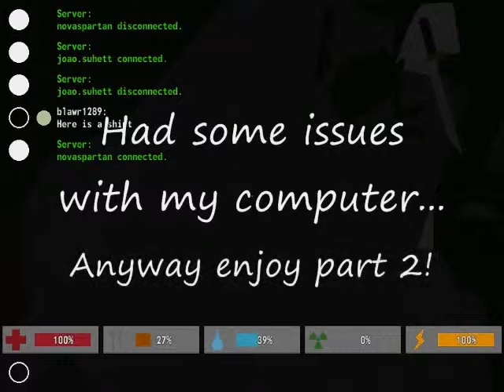Unturned Episode 2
Part 2 of Alan and I ballsing around on Unturned...